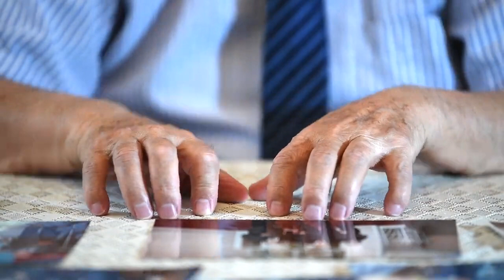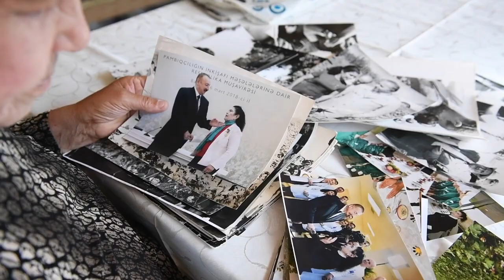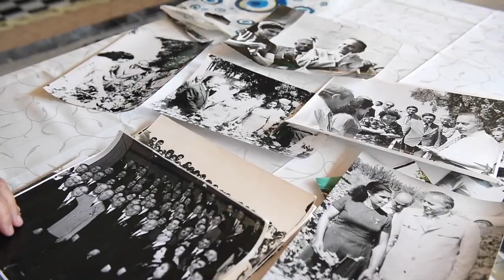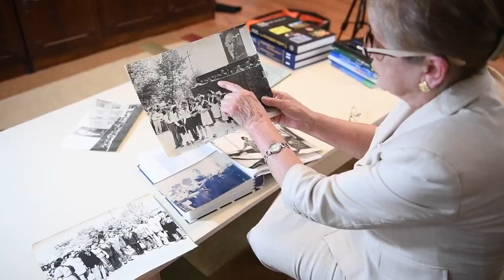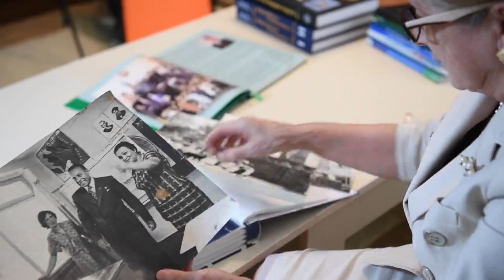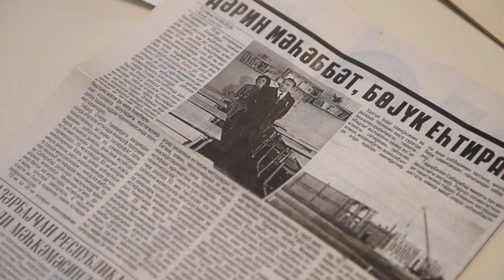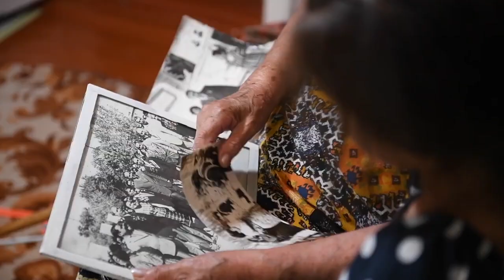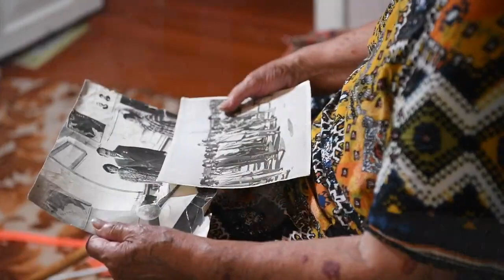Sabirabadlıların Heydər Əliyev sevgisi